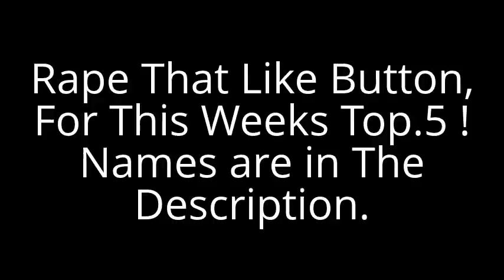Top.5 Plays of The WEEK #2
Please leave a Like for These OUTSTANDING clips of week #2

switching it up next week starting from #5 To #1.

5- EpicKnifingBeast

Bonus Clip - TrustScopeZz

Please Submit your clips to be featured on this channel

(PSN) add: BrandonJ123456

Like, Favorite, Subscibe!

Week 2: all new season of top 5 plays by clips of awesome Call of Duty players!